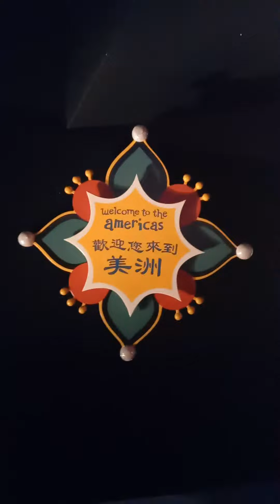small world hongkong disneyland